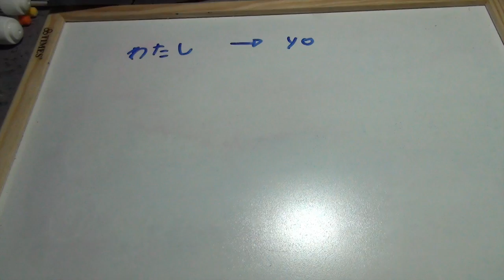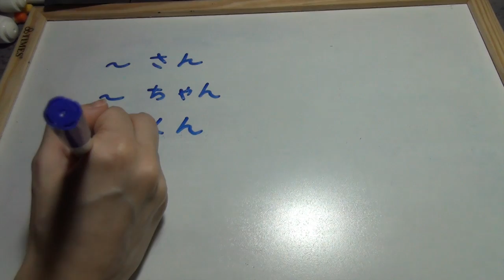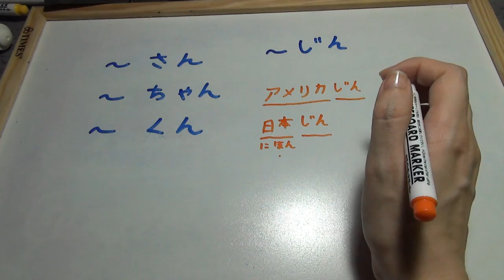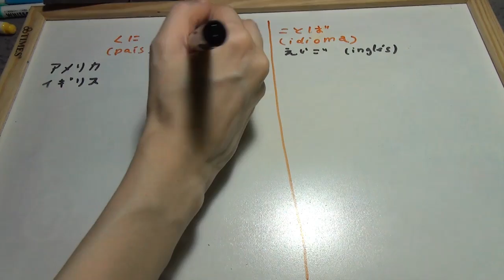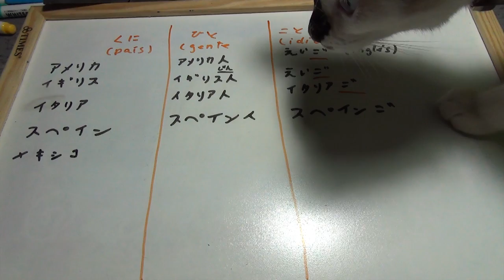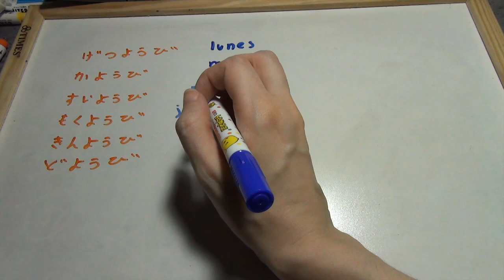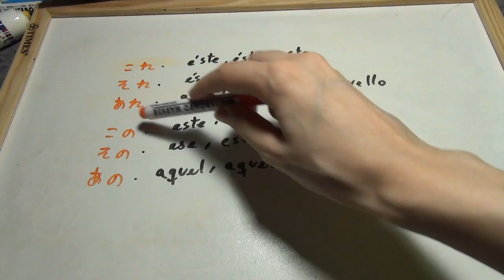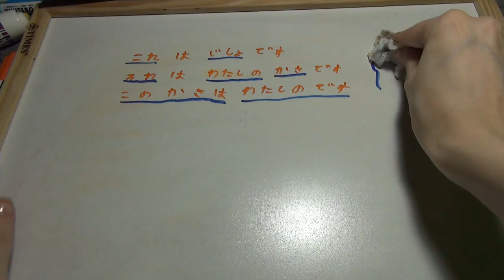ASMR en español: roleplay profesora de japonés 2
Esto no es un vídeo para aprender japonés, es un vídeo de ASMR con la única finalidad de relajar al espectador.

¿De qué va esto? Este es un canal exclusivamente de vídeos de ASMR en español y catalán. El ASMR ayuda a las personas con estrés, insomnio, ansiedad y problemas del sueño, a relajarse y a poder dormir. Es por esto que la temática de los vídeos de ASMR es un poco extraña, son vídeos diseñados expresamente para relajar a personas con insomnio.

Aquí encontrarás vídeos relajantes de todo tipo. Desempaquetados, lecturas, cuentas atrás, disparadores, dibujando, garabateando, susurros, masticación, contando caramelos, tapping, relajación guiada, hipnosis, masajes, sonidos bucales, roleplay de maquillaje, examen de nervios craneales, manualidades, inaudibles... etc.

- facebook (para estar informado de los directos)
- twitter (me paso el día ahí!)